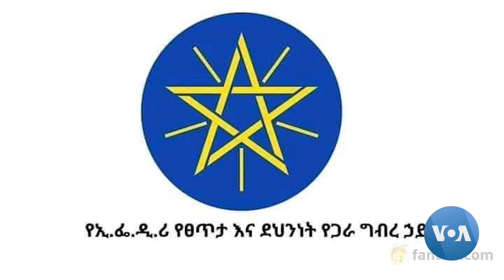ጌዲዮ ዞን ውስጥ የፀጥታ ቁጥጥር በተለየ ሁኔታ መጥበቁን ነዋሪዎች ገለፁ